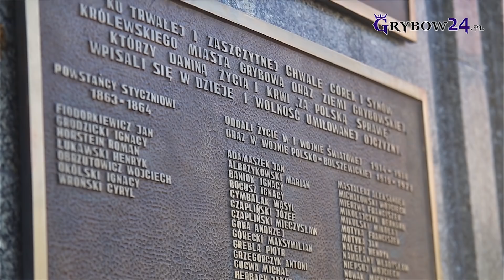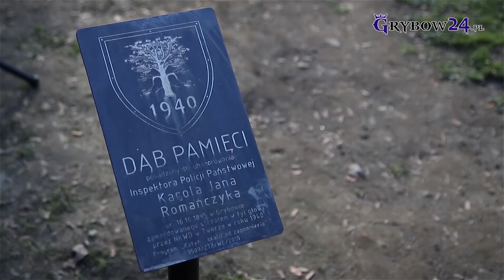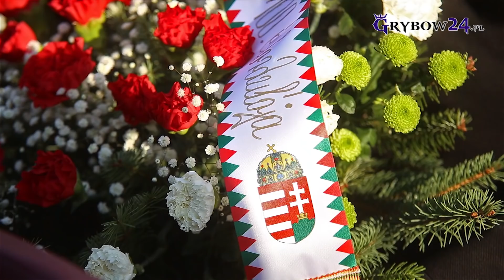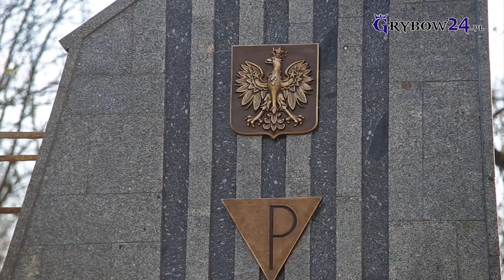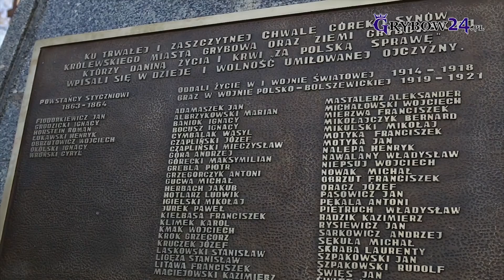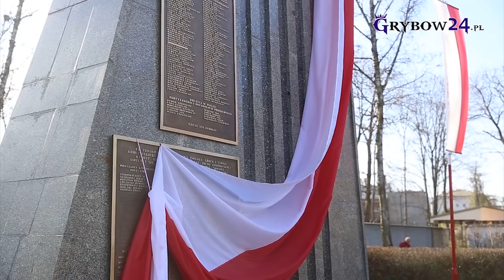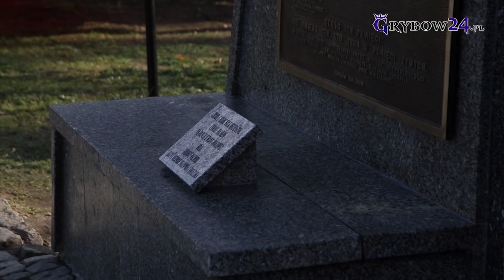Grybów24.pl - „GRYBÓW PAMIĘTA 1918 – 2018” w 100-lecie Odzyskania Niepodległości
W dniu 11 listopada br. miasto Grybów zorganizowało Uroczyste Obchody rocznicy 100-lecia Odzyskania Niepodległości przez Polskę pod hasłem „GRYBÓW PAMIĘTA 1918 – 2018”.

Tradycyjnie obchody Odzyskania Niepodległości rozpoczęły się uroczystą Mszą Św. o godzinie 9:30 odprawioną w Bazylice Mniejszej w Grybowie w intencji Grybowian, którzy polegli w obronie Rzeczypospolitej Polskiej. Eucharystii przewodniczył ks. kustosz Ryszard Sorota.  Po Mszy Św. zebrani w kościele goście, poczty sztandarowe, delegacje oraz mieszkańcy udali się pod Pomnik w Parku Miejskim w Grybowie, gdzie rozpoczęły się oficjalne obchody setnej rocznicy Odzyskania Niepodległości. Patriotyczny obchód rozpoczynała banderia konna na czele z aktorem ucharakteryzowanym na Marszałka Piłsudskiego. Następnie szli członkowie Młodzieżowej Drużyny Pożarniczej OSP Biała-Wyżna, którzy w rękach swych nieśli kilkunastometrową flagę. Za nimi ustawiona była orkiestra dęta przy OSP Kąclowa, poczty sztandarowe ochotniczych straży pożarnych, instytucji, szkół oraz stowarzyszeń działających na terenie Ziemi Grybowskiej a następnie klasa wojskowa z Zespołu Szkół Zawodowych w Grybowie. Uroczystemu przemarszowi przyglądało się spora ilość mieszkańców, którzy z flagami w rękach równie dumnie podkreślali swoje przywiązanie do Ojczyzny.

Uroczystości pod pomnikiem zostały poprzedzone wykonaniem przez wszystkich zgromadzonych czterech zwrotek Mazurka Dąbrowskiego. Tym samym Miasto Grybów włączyło się do ogólnopolskiej akcji pod nazwą „NIEPODLEGŁA DO HYMNU”. Po odśpiewaniu hymnu, na placu przed pomnikiem miał miejsce montaż słowno-muzyczny pod tytułem „ODZYSKANIE    NIEPODLEGŁOŚCI –STO LAT MINĘŁO”. Młodzież z grybowskich szkół oraz dorośli mieszkańcy Grybowa i okolic, jako aktorzy ucharakteryzowani na m.in. burmistrza wraz z małżonką, grybowską rodzinę, księdza czy też strażaka powitali marszałka Piłsudskiego, który dumnie wjechał na swej kasztance. Po występie głos zabrał Paweł Fyda, burmistrz miasta Grybowa oraz współinicjator powstania drugiej tablicy historyk i rodak grybowski Grzegorz Szczecina.

Kulminacyjnym punktem obchodów było odsłonięcie drugiej, nowej tablicy umieszczonej na Pomniku. Tablicy, upamiętniającej córki i synów Królewskiego Miasta Grybowa, którzy daniną życia i krwi wpisali się w dzieje i wolność umiłowanej ojczyzny. Warto dodać, że pomnik w ostatnim czasie przeszedł gruntowną renowację pomnika a na jego szczycie umieszczono godło Państwa Polskiego. Orzeł wraz z koroną to zachowana pamiątka pochodząca z nieistniejącego już pomnika 1000 lecia Państwa Polskiego, który znajdował się na płycie Rynku miejskiego w Grybowie. Ponadto w specjalnej krypcie, przygotowanej u podstawy pomnika złożono urnę z prochami, pochodzącymi z miejsc pamięci (m.in. Katyń, Miednoje, Bykowno) a także ze Smoleńska.

Wieńczącym punktem obchodów 100-lecia Odzyskania Niepodległości było złożenie wieńców oraz kwiatów przez delegacje przybyłe na uroczystość.

Projekt „Grybów – Niepodległa” dofinansowano ze środków Programu Wieloletniego NIEPODLEGŁA na lata 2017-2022 w ramach Programu Dotacyjnego „Niepodległa”